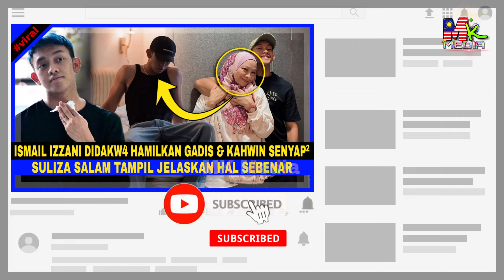KULÎT Badan Fuad Rahman TERSIÂT Akibat 6 SEBATÂN. "Saya Terpaksa TIDUR MENIARÂP Selama Seminggu.."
📵 Editing : Samsung Note 20 Ultra